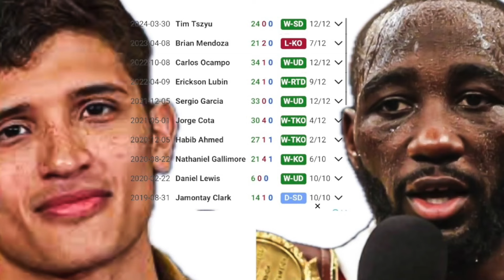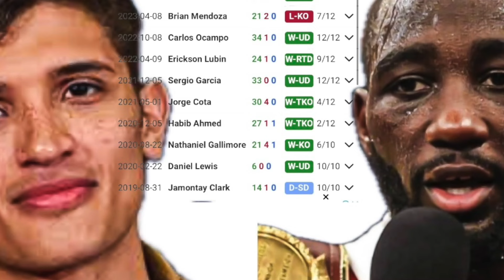EXPLAINED! The Stats NOBODY Talks About When MENTIONING Fundora v Crawford | FIGHT Analysis